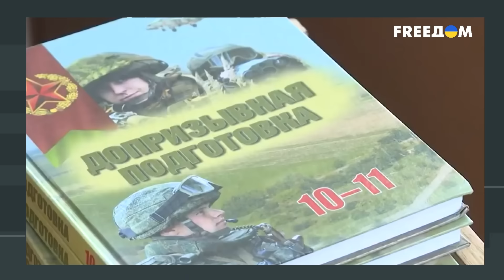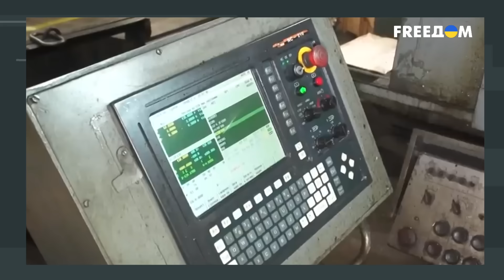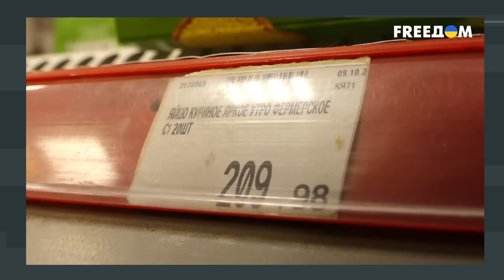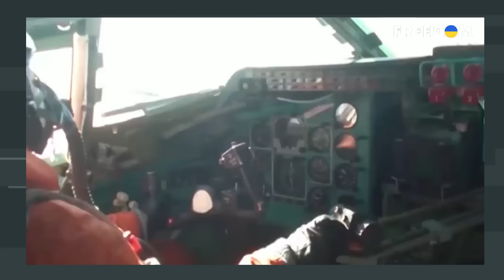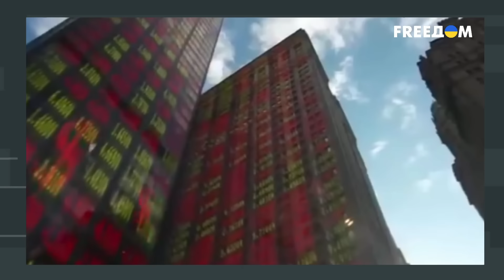В РФ завелся НОВЫЙ ПРИГОЖИН? Он начнет МЯТЕЖ, который ПРИВЕДЕТ К...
Журналист Григорий Герман в новом выпуске проекта Скальпель рассказал о том, что ждет Украину и Россию после выборов в США, какие у Путина планы на войну и кто станет "вторым Пригожиным", который совершит новый поход на Кремль и в этот раз дойдет до конца.

00:00:00 Неприятные для россиян факты о РФ
00:01:49 Как Кремль прогибается перед Чечней
00:05:50 Путин оправдывает нацизм и фашизм
00:08:51 Россия повторяет экономическую модель СССР
00:11:20 В чем заключается идея России
00:15:57 Благосостояние россиян ухудшается с 2013 года
00:21:00 Кремль ошибочно надеется на Трампа
00:22:54 Кто устроит следующий мятеж в России
00:29:03 Выборы в РФ могут выйти из-под контроля
00:34:09 О толерантности россиян к коррупции
00:39:42 Сколько Путин украл денег
00:41:14 Как изменилось отношение Запада к РФ
00:43:53 НАТО грозит исчезновение как организации
00:48:53 Итоги видео